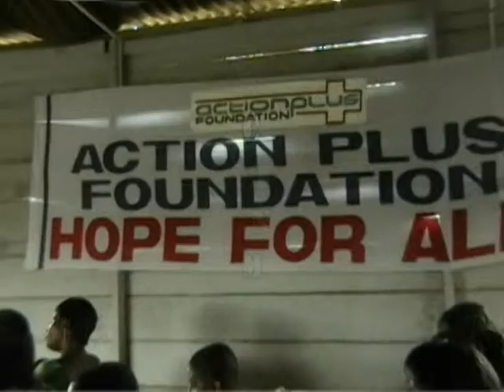Actionplus Foundation Ghana: World AIDS Day 2008 Pt 1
The World AIDS day 2008 was organised by the Actionplus Foundation in collaboration with the Ghana AIDS Commission and hosted by the Gateway Worship Centre, Ashaiman